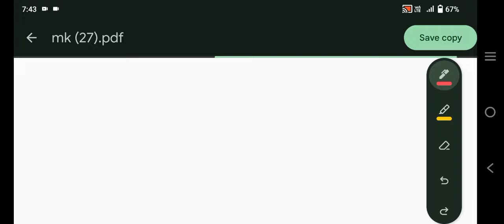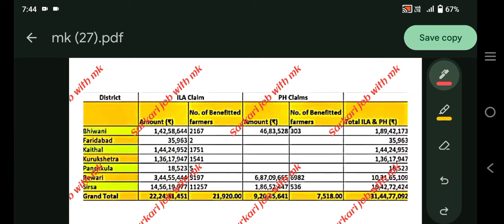30979 किसानों का रबी 2022 का बीमा जारी,चंडीगढ़ से फसल बीमा धमाका, sarso,gehu ka Bima kab milega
30979 किसानों का खरीफ 2022 का बीमा जारी,चंडीगढ़ से फसल बीमा धमाका,kapas,bajre ka Bima kab milega 4287 किसानों का खरीफ 2022 का बीमा जारी,चंडीगढ़ से फसल बीमा धमाका,kapas,bajre ka Bima kab milega2023, 2892 किसानों का खरीफ 2022 का बीमा जारी,चंडीगढ़ से फसल बीमा धमाका,kapas, bajre ka Bima kab milega2023,  किसानों का खरीफ 2022 का बीमा जारी,चंडीगढ़ से फसल बीमा धमाका,kapas, bajre ka Bima kabmilega2023

72 घंटे में खरीफ 2022 का बीमा जारी,चंडीगढ़ से फसल बीमा धमाका,kapas, bajre ka Bima kab milega 2023
चंडीगढ़ से फसल बीमा धमाका,kapas, bajre ka Bima kab milega 2023, PMFBY ka rejected Bima kab milega
खरीफ2022बीमा जारी,kapas, bajre ka Bima kab milega 2023, sarson ka muaawja kab milega2023
kharif 2022 ka Bima kab milega | kapas, bajre ka Bima kab milega 2023 | kharif2022ka Bima kab aayega
खरीफ 2022 का बीमा कब आएगा | कपास का बीमा कब मिलेगा |किसानों के खाते में 50000₹ आने शुरू |बजाजAllianz

हेलो

fasal bima
rejected walon ka kapas bajare dhaan ka Bima kab milega
pmfby

rejected walon ka khari